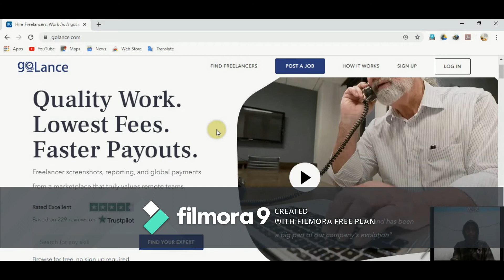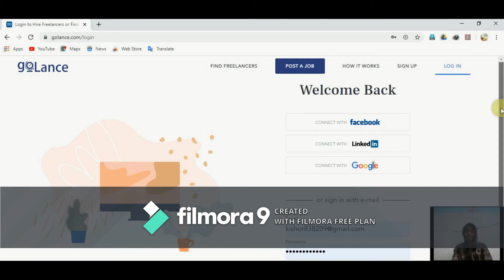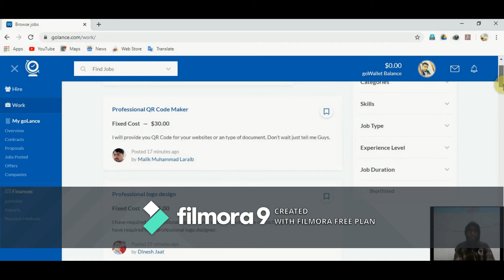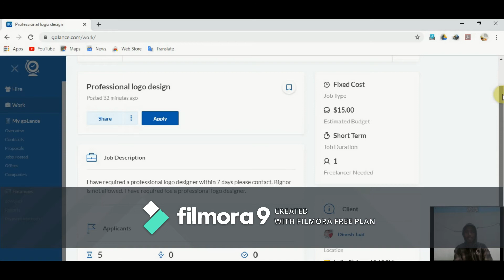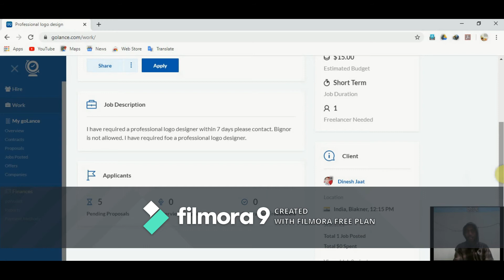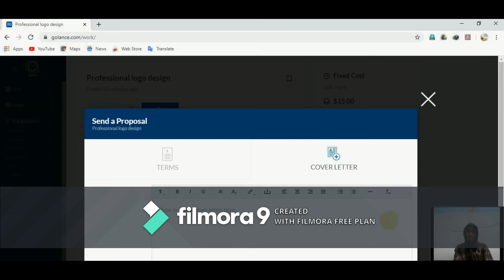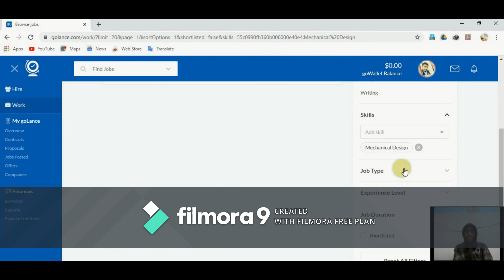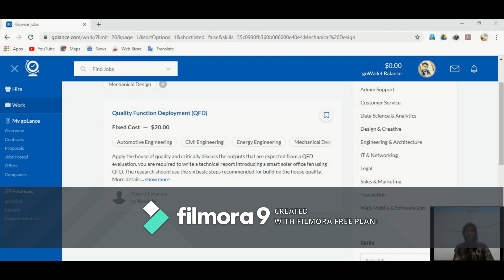part time work / work from home /golance.com